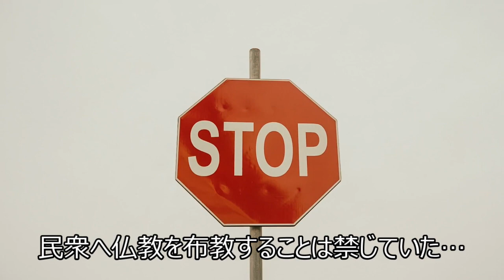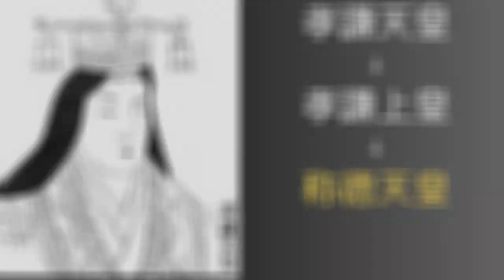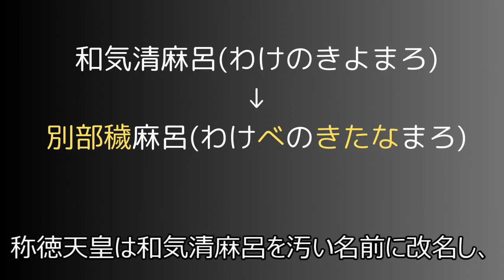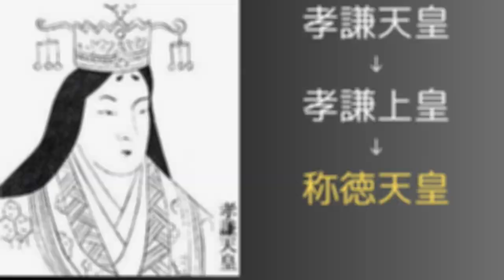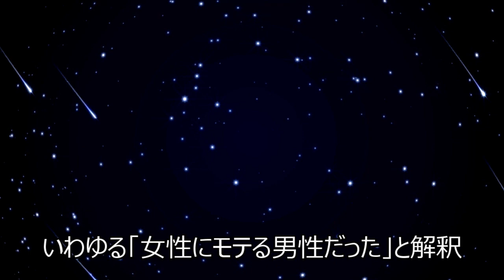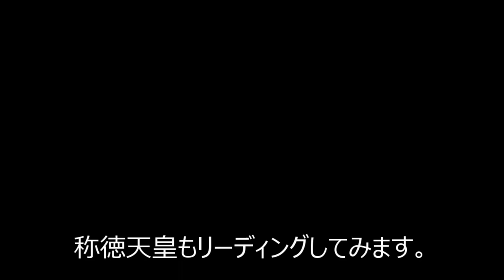【日本史の謎】女性天皇に寵愛された道鏡禅師をリーディング！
奈良時代後期、ある女性天皇に寵愛され、当時では考えられない程の出世を果たした僧侶がいました。
二人はどんな関係だったのでしょうか？
彼らの関係で、一番困ったのは誰だったのでしょうか？
リーディングで検証！